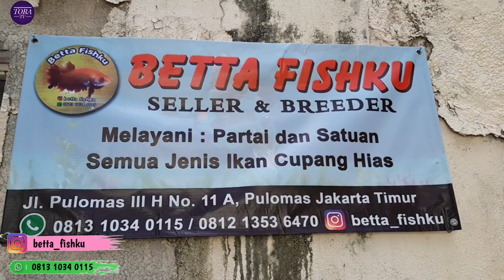LANJUT PROMO KE DUA KALINYA DI BETTA FISHKU Rp.20.000,-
BETTA FISHKU